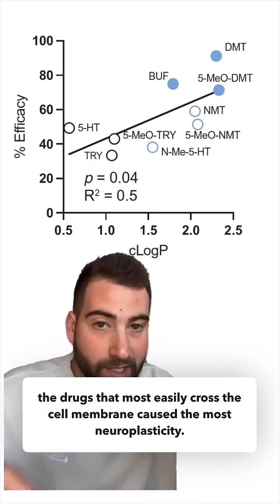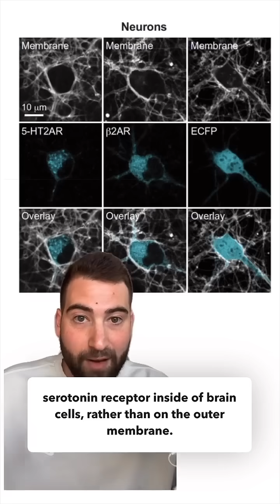Breakthrough in psychedelic science! 🍄(Vargas et al., Science, 2023)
This paper from Dr. David Olson’s lab at UC Davis reveals that psychedelic compounds like LSD, psilocybin, and DMT act on receptors INSIDE of cells, rather than on the external membrane. A truly remarkable discovery, and an impressive paper!